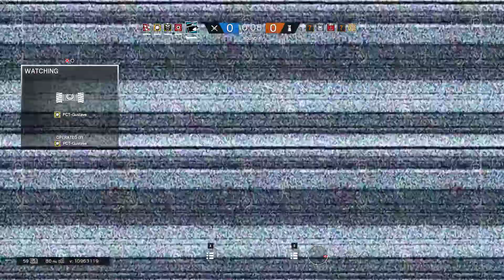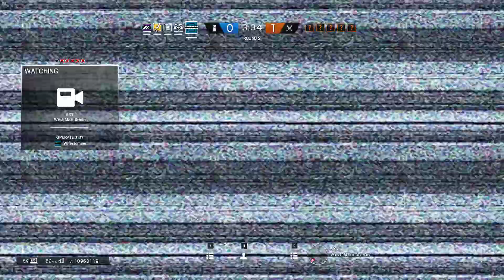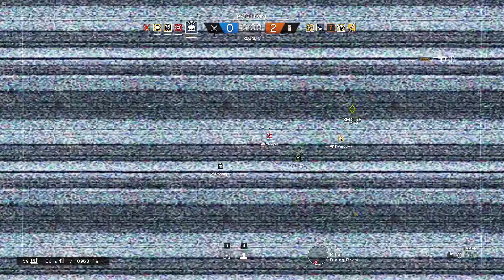Tom Clancy's Rainbow Six Siege 04 06 2017 19 05 07 01